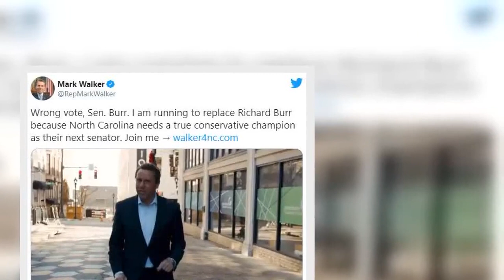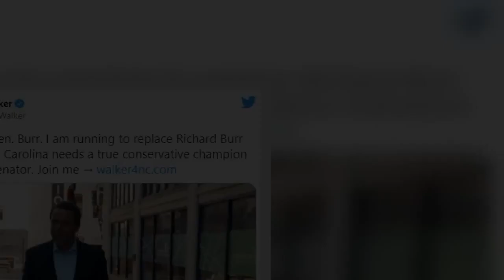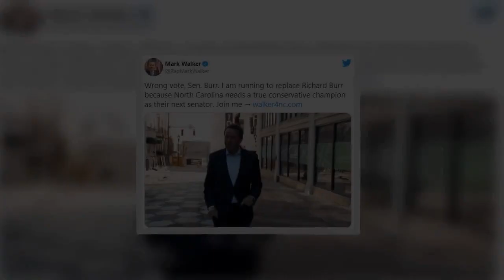North Carolina GOP Expected to Censure Richard Burr for Trump Impeachment Vote.